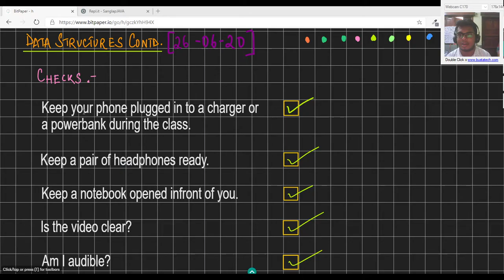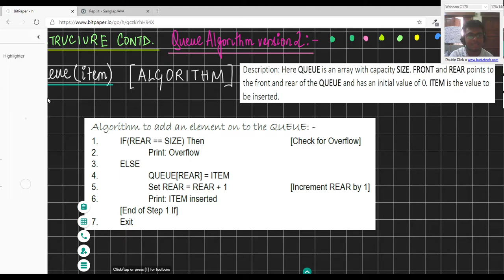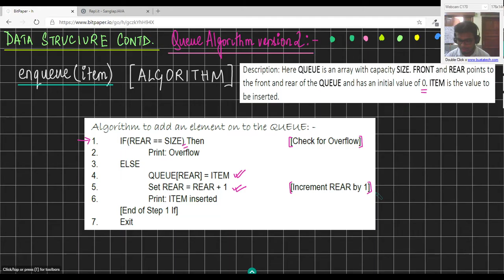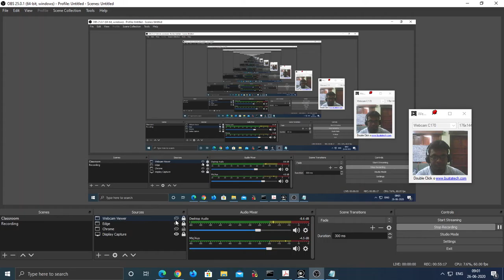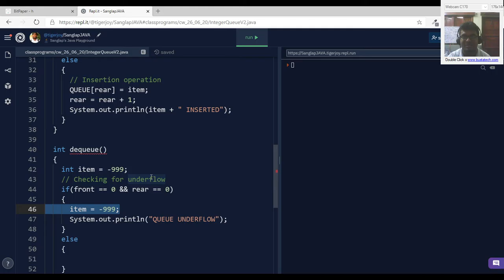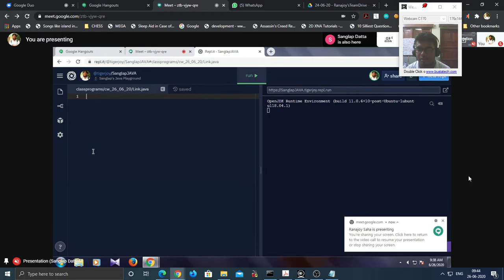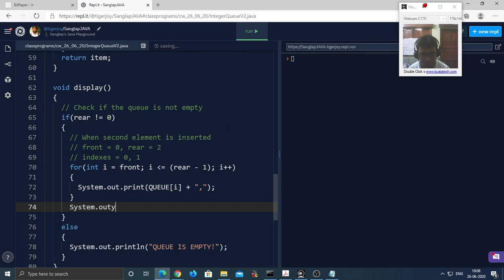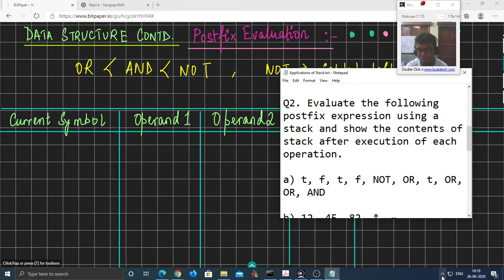ISC Class XII: Data Structure - Linear Queue Algorithm v2 [Bengali]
Class of Student: Sanglap Datta

Topics Covered:
1. Array Based Linear Queue Algorithm v2, where FRONT and REAR start from 0
2. Program Implementation of Linear Queue v2
3. Evaluation of a Postfix Expression contatining true and false values